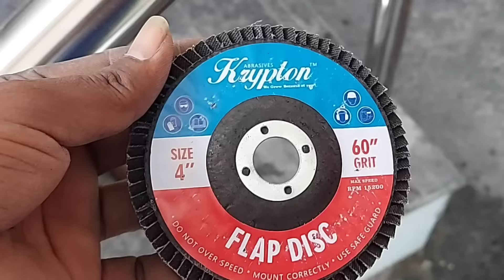how to steel railing elbow joint finishing | stainless steel | stainless steel railing design home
🙋Hi friends 🙏Welcome my channel
    My work
Fabrication work
Fabrication roofing sheet
stainless steel work
Steel gates
Steel railings
Steel round steps
Steel dining sets
Steel chairs
Steel balcony
Iran gates
Iran shads
A2Z ALL WELDING WORK

1)iBELL Heavy Duty Inverter ARC Welding Machine
2)DEWALT DW803-IN01 Heavy Duty Small Angle Grinder For Smooth Cutting
3)ELECTRODE HOLDER 600 AMP FOR CUTTING AND WELDING PURPOSE

1 steel l bends joint finishing
2 bending
3 how to steel l bend joint finishing
4 how to bend metal
5 how to steel elbow joint finishing
6 welding
7 stainless steel
8 how to finish a welded stainless steel pipe
9  stainless steel welding
10 how to finish a stainless steel pipe
11 stainless steelpan
12 steel railing design
13 steel railing
14 ss railing
15 stainless steel railing design home
steel,
tubing bender
english wheel
bending steel
finishing
bending tube steel
bend steel profiles
how to bend steel trunking
stainless steel pipe bending machine
bend steel pipes
how to use steel bending tool
how to improve finishing in carpenter kitchen
stainless steel pipe bending
how to make a bend in steel trunking
sheet metal bending machine
stainless steel pipe bending near me
how to bend stainless steel pipe
sheet metal bending
sheet metal
steel railing design
steel railing
stainless steel design for railing
how to install stainless steel railing
ss railing design for home 2022
ss railing
stainless steel railing
steel
stainless steel price
steel railing installation
how to make steel railing
how to make steel stair railing design
steel railing images
steel railing price
steel glass railing
how to install stainless steel rail

FOLLOWING FRIENDS
Facebook page link 👇follow

           🙏=={TANKS FOR WACHING}==🙏